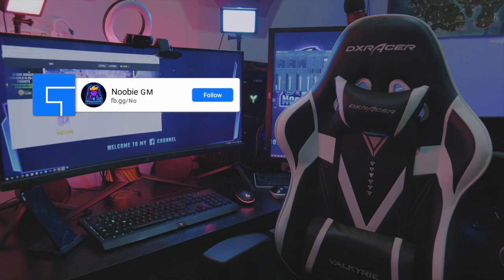ហ្គេម AK លើទូរស័ព្ទដៃ | Bullet Angel